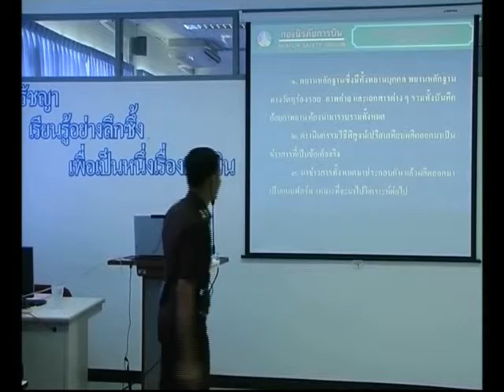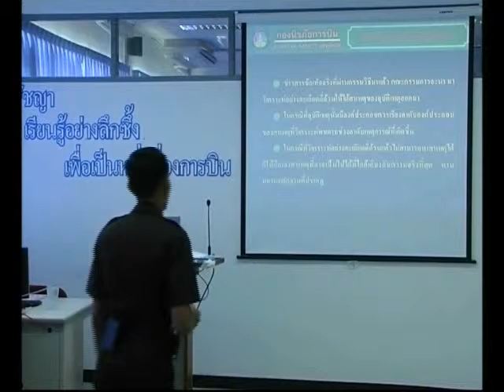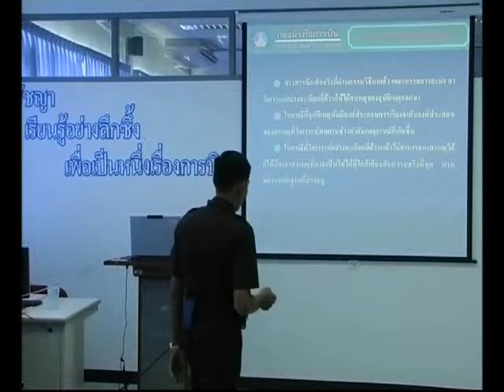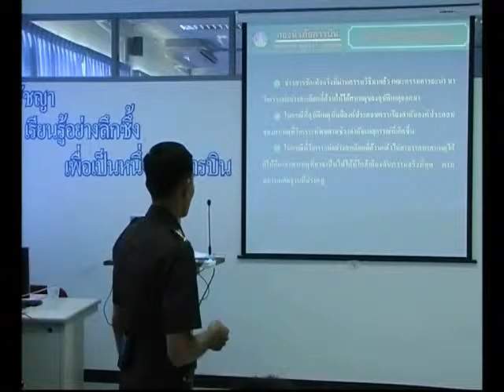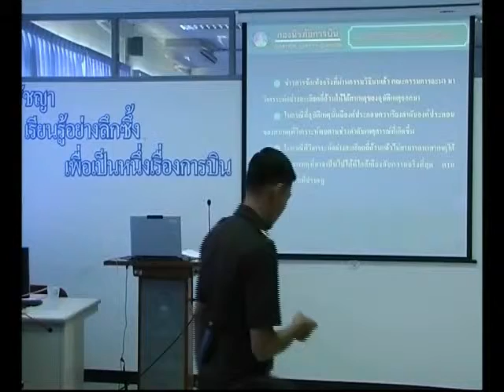investigation1 18 2